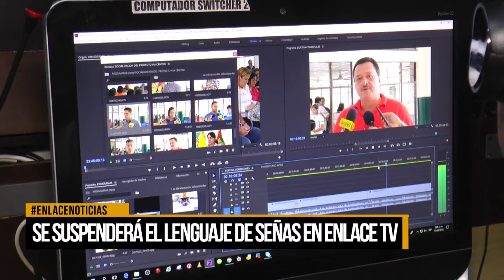Se suspenderá el lenguaje de señas en Enlace Televisión